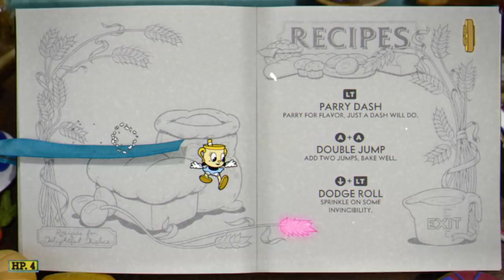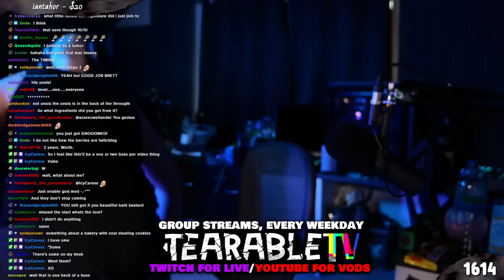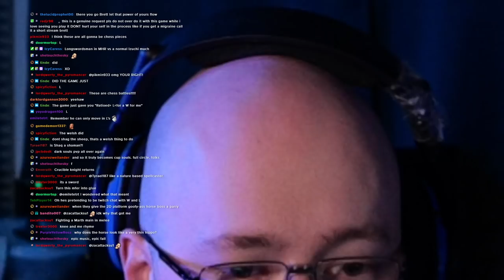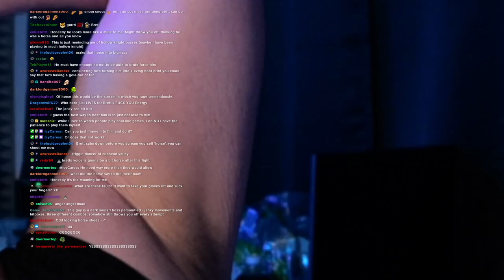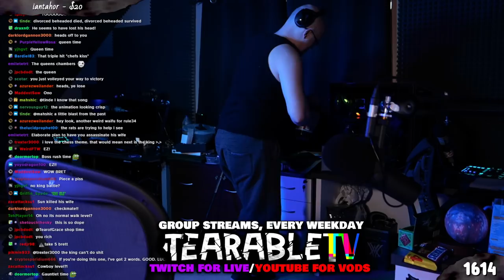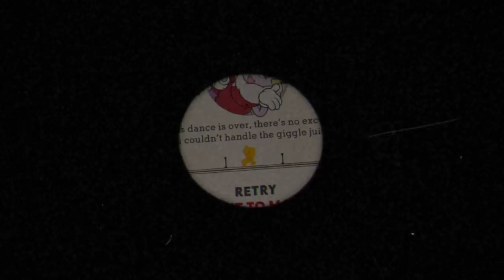Cuphead DLC; Gnome Way Out - Doggone Dogfight (help me) [ToG]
This is a vod, it was a stream that happened...probably a while ago now, give us a subscrwibe :)